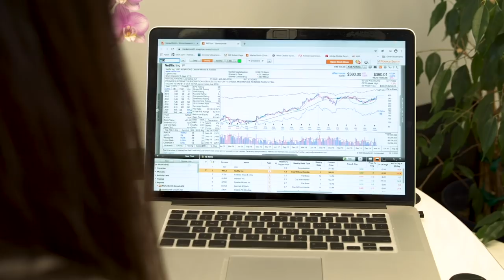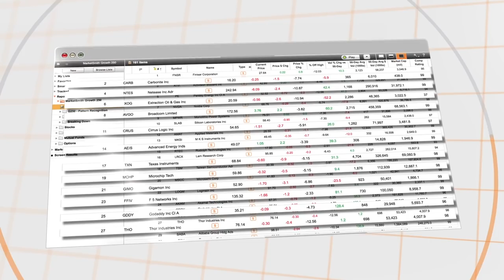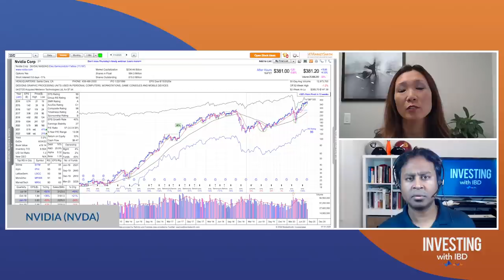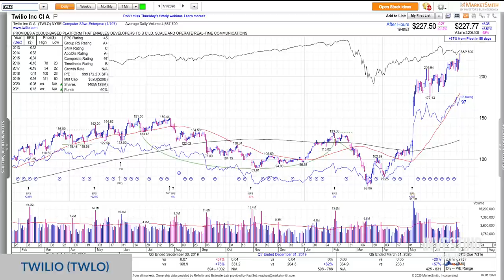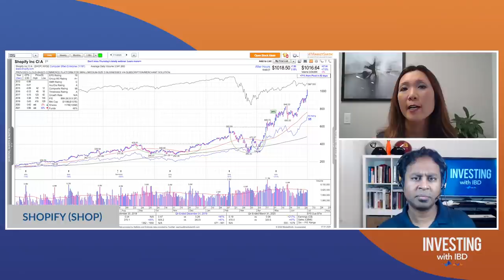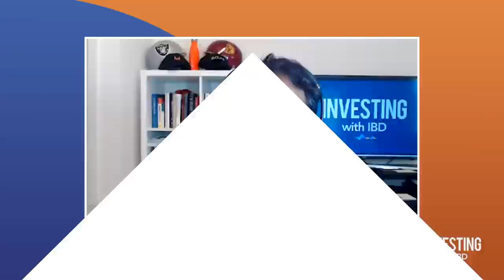Lisa Chai: These Tech Stocks Are Harnessing The Power Of AI To Drive Future Growth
Lisa Chai, Senior Research Analyst at ROBO Global, joined the podcast this week to discuss how disruptive technology is remaking entire industries and driving growth for major companies like Amazon (AMZN), Etsy (ETSY) and Tesla (TSLA). Plus, we take a look at three tech stocks that incorporate artificial intelligence into their strategic growth plans: Nvidia (NVDA), Twilio (TWLO) and Shopify (SHOP).